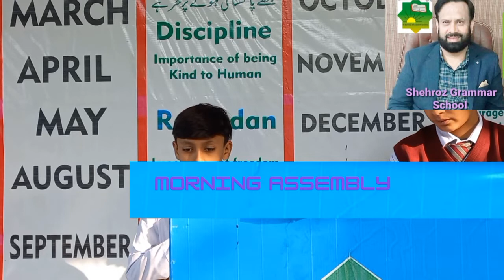class 7th, morning Assembly, host: Abdullah Shabir